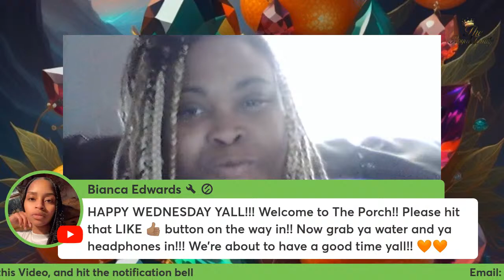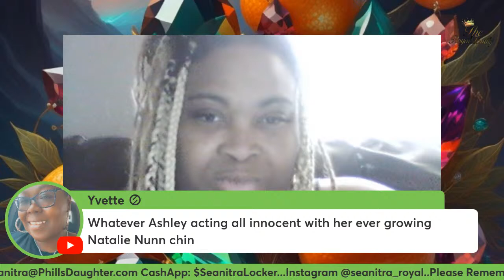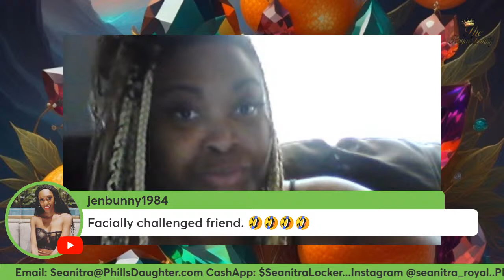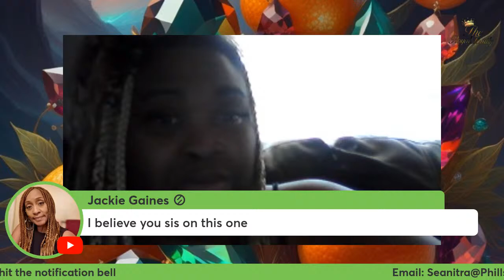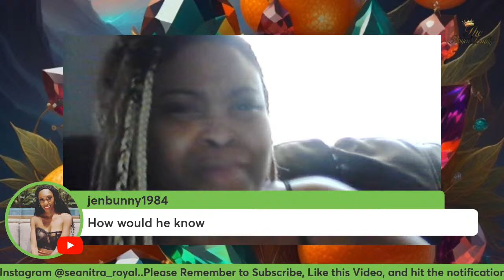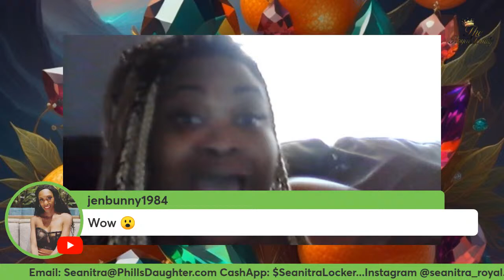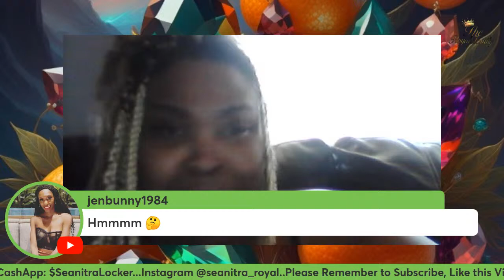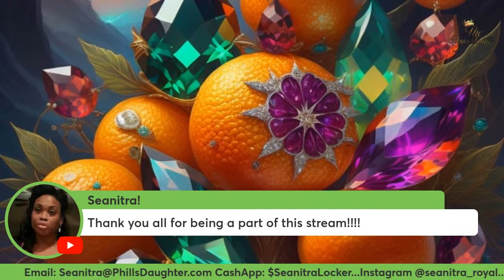Front Porch Gossip - Baltimore Bridge Collapse Facts, Ashley Darby's Gaslighting, Mia Thornton Lies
Hey y'all! We are back and ready to gossip! So we need to discuss the heinous plot of Ashley Darby with her friend Grover. She gives a cover story that doesn't add up. It looks as though Mia Thornton may have done it again, and this time it appears that Gordon may be her assist man. We witnessed him do it before, and we'll talk about it. Also, the Baltimore bridge incident, what happened? We will discuss what we actually know and take a look at some interesting evidence.

Dream Journals

Amazon Wishlist: